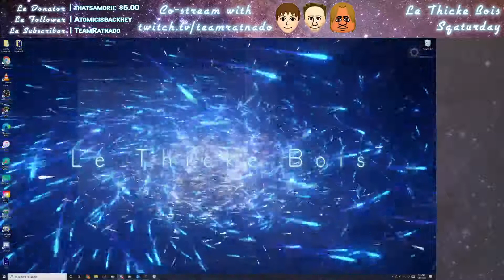Starcraft/Donkey Kong Country 2 [Co-op w/ TeamRatnado]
0:00-9:25 Starting Soon
9:25-1:37:24 Starcraft
1:37:24-2:00:58 Intermission
2:00:58-3:57:08 DKC 2
3:57:08-4:00:01 Thanks for Joining